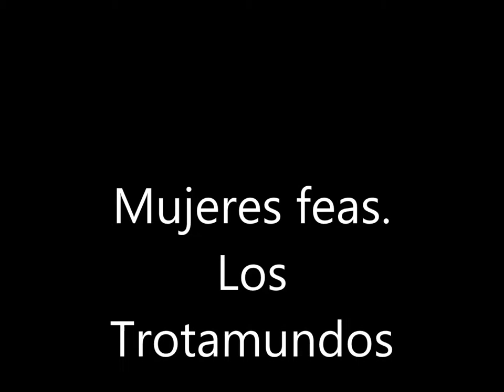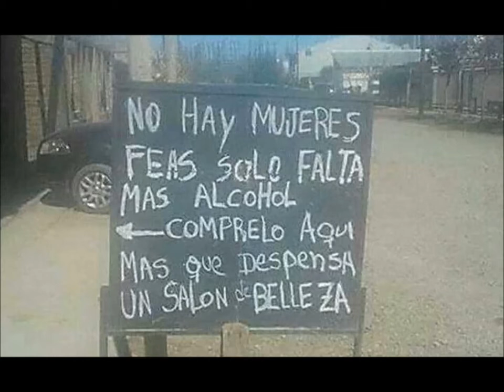Mujeres Feas. Los Trotamundos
Un viejo y desaparecido grupo tropical Colombiano. Los Trotamundos de Enrique Aguilar. Canta Antonio Gonzalez. Un pasodoble al estilo de este viejo grupo del recuerdo...